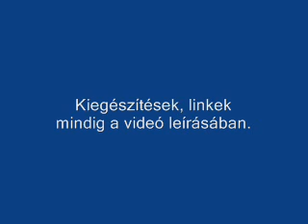JM382 - Máshogy is élhetsz, Többre vagy képes !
-A vitaminokkal kapcsoltban azért megjegyzem, hogy mióta Lenkei vitaminokat szedek, nem fázott meg e testem, pedig addig minden télen 1 hónapot nyomtam az ágyat durva megfázással.
-Az említett vers : Radnóti Miklós : Erőltetett menet.